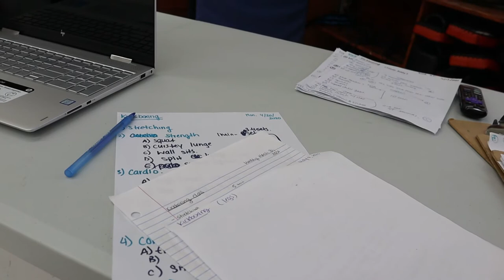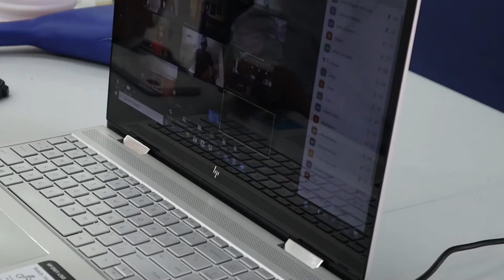A day in the life of a USA Taekwondo Master in Quarantine I Vlog #1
Hello everyone! I decided to switch it up a bit in this video to show you guys what it looks like behind the scene since we have been in quarantine.

Facebook: united taekwondo Fairview & United taekwondo North Bergen